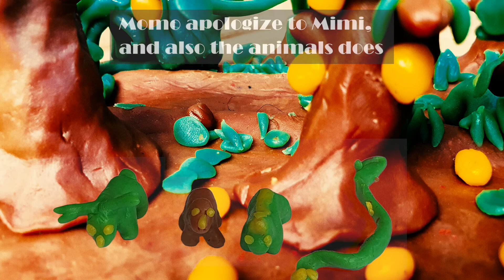1st MMA (PG) - Sucked in the Book 'Goes To Animals Kingdom' - Good STORY 4 Good KID - English MEDOK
Thanks to all that support this movie

This movie character from clay, forest animals kingdom from clay, and some background from art painting, download from google

Enjoy the movie with kids and family

Thanks to
Apps to make this video :
Adobe Premier rush
Paint Art
Photoshop express
Adobe Express
Tumbnail maker

Music background :
title : electric punishment